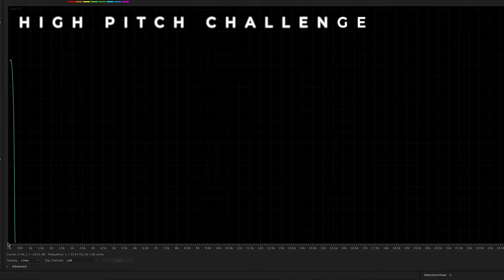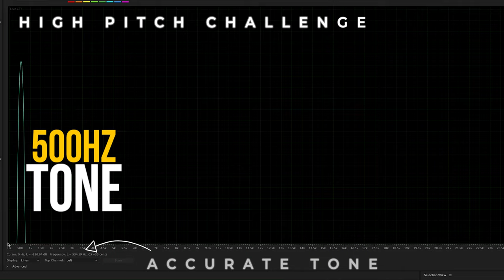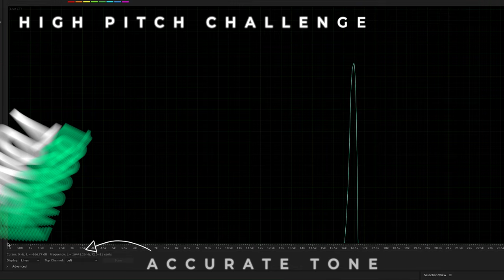Hearing Test for High Frequencies - Whats the HIGHEST Tone Pitch YOU Can Hear?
It may not be the most scientific test in the world, but if you've never had a hearing check, and you're curious about the status of your ears, check out this new video-based hearing test. In just a few short minutes, you'll find out the highest pitch you can hear. Of course, if you do have any concerns, we always recommend having your hearing tested by a qualified professional.